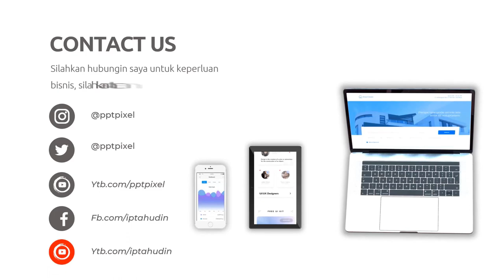Iklan Produk Baby Store Online, Baby Scots, Get Promo Buy 1 Get 1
Jasa Edit Video Iklan Produk Baby Store Online, Baby Scots, Get Promo Buy 1 Get 1 atau